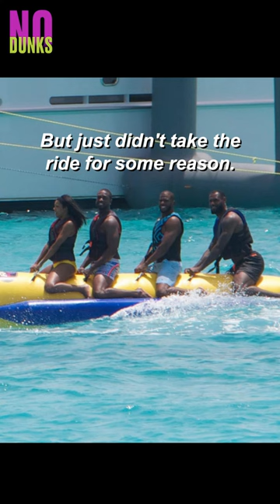Carmelo Anthony was NOT on the banana boat with LeBron 🍌⛵️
The Mandela Effect refers to a situation in which a large mass of people believes that an event occurred when it did not. Let's rename it The Melo Effect.